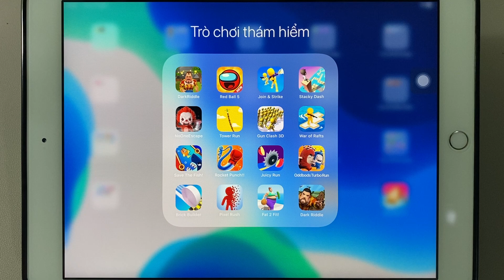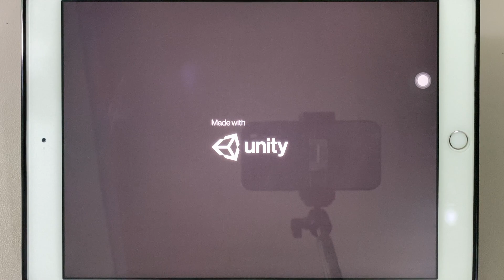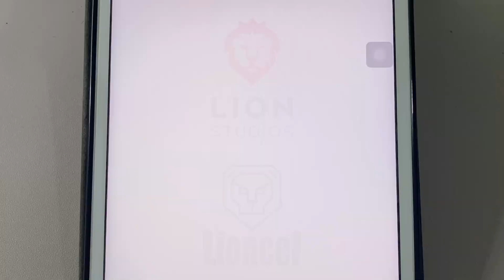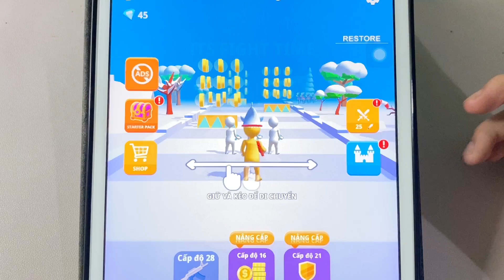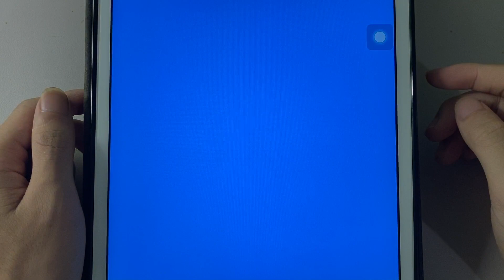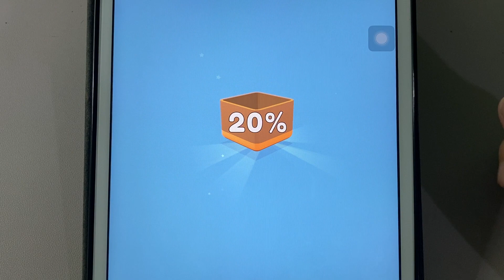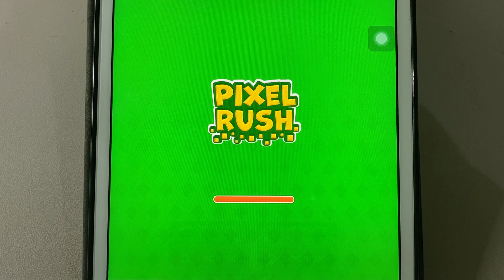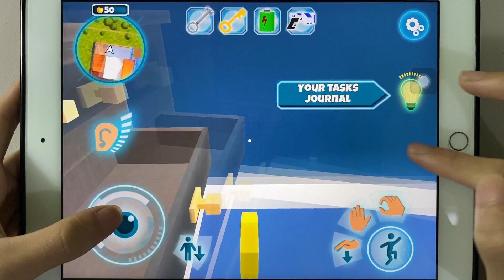DarkRiddle,Red Ball 5,Join & Strike,Stacky Dash,NoOneEscape,Tower Run,Gun Clash 3D,War of Rafts